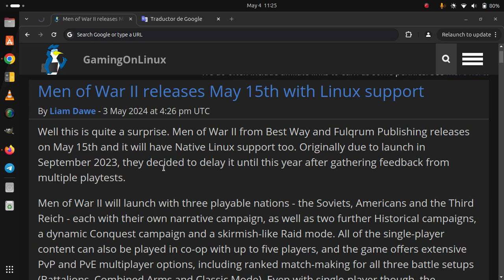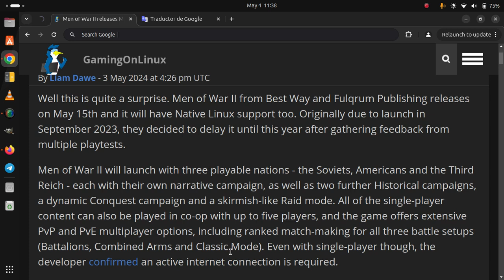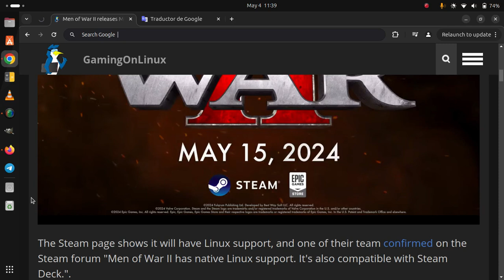Men of War II releases May 15th with Linux support